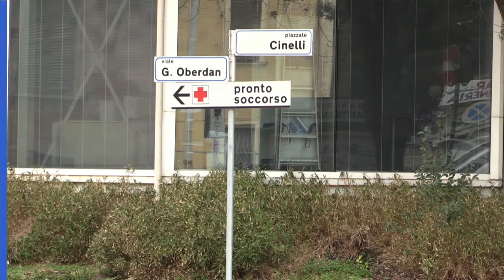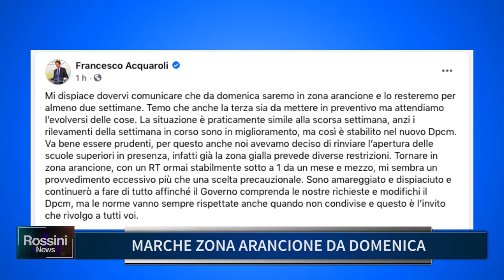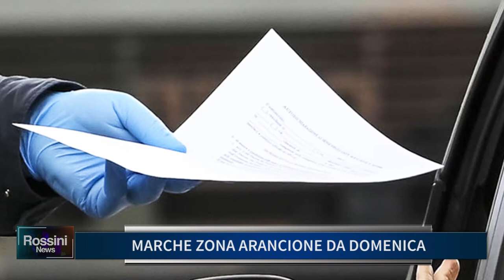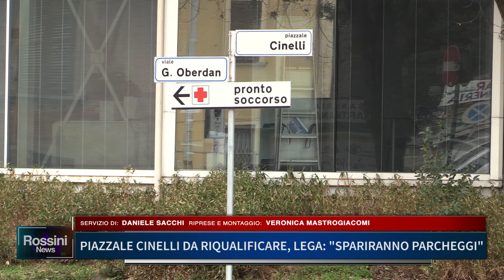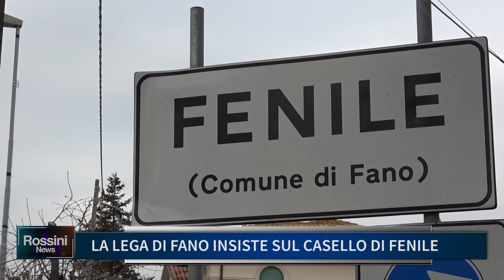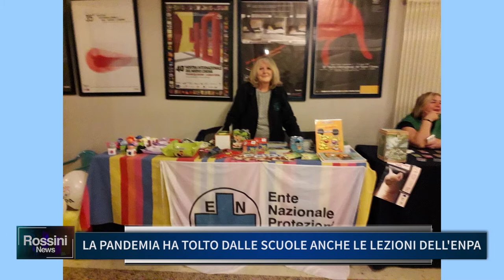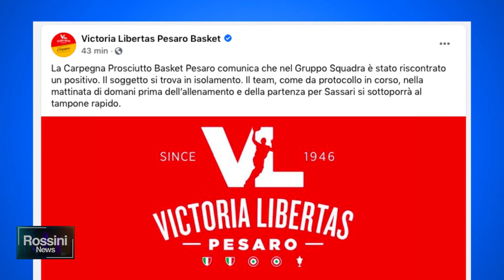Rossini News 15 gennaio 2021